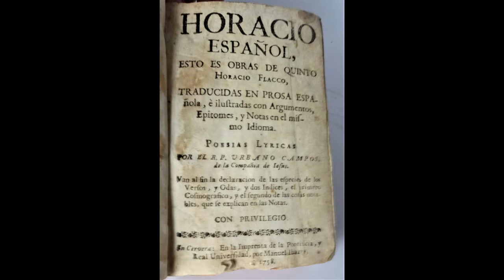Exegi Monumentum Aere Perennius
Horacio (65-8 a.C.) es, dentro de la lírica latina, un maestro del equilibrio formal y la contención. Sus versos están llenos de matices y de certera ironía. Su Epístola a los Pisones es la más conocida de las artes poéticas del clasicismo: «Estudiad los modelos griegos; leedlos noche y día», aconsejó.

UN MONUMENTO ME ALCÉ…

más duradero que el bronce,
más alto que las pirámides
de regia, fúnebre mole.
Uno que ni el Aquilón
ni aguaceros roedores
vencerán, ni cuantos siglos
rápido el tiempo amontone.

Yo entero no moriré:
gran parte de mí a los golpes
vedada está de la Parca;
e irá creciendo mi nombre,
fresco entre coros de aplausos
de nuevas generaciones,
mientras haya ojos que miren
el augusto sacerdote
y muda Vesta, subiendo
al Capitolio del orbe.

Yo, si bien de humilde cuna,
seré proclamado noble,
en el yermo donde al cabo
Fauno reinó entre pastores,
y donde el violento Bufido
al mar estruendoso corre.
Lo seré porque el primero
fui yo quien al duro albogue
del latino arrancar supe
eolios líricos sones.

Préciate, pues, de tus méritos
oh inflamadora Melpómene
y mis cabellos tu mano
con lauro délfico adorne.

Odas, libro tercero, oda XXX, 20 a. C. Traducción de Rafael Pombo.

regalique situ pyramidum altius,
quod non imber edax, non Aquilo inpotens
possit diruere aut innumerabilis
annorum series et fuga temporum.
Non omnis moriar multaque pars mei
uitabit Libitinam; usque ego postera
crescam laude recens, dum Capitolium
scandet cum tacita uirgine pontifex.
Dicar, qua uiolens obstrepit Aufidus
et qua pauper aquae Daunus agrestium
regnauit populorum, ex humili potens
princeps Aeolium carmen ad Italos
deduxisse modos. Sume superbiam
quaesitam meritis et mihi Delphica
lauro cinge uolens, Melpomene, comam.

Q. HORATI FLACCI CARMINVM LIBER TERTIVS, XXX

Es evidente por lo tanto, como ya hemos
dicho, que el cobarde no sólo se deshonra a sí mismo sino a su general y al conjunto
de sus conmilitones, pero también es evidente, como bien indicaba J. César.
que los propios generales eran conscientes de que ningún sacramentum era lo suficientemente
fuerte como para vencer al miedo de un soldado18.

"Los
soldados juraron al general ... no abandonar su puesto para huir o por miedo, sino
sólo para coger las armas, detener a un enemigo o salvar a un ciudadano...",